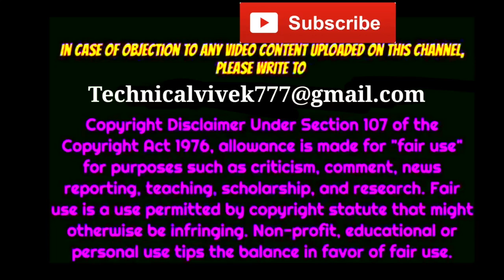Jee Len De Song Karaoke | Romeo Akbar Walter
Song Credits
Singer: Mohit Chauhan
Composer: Raaj Aashoo
Lyricist: Murali Agarwal & Shabbir Ahmed
Music Production: Aditya Dev
Guitar: Krishna
Mixed & Mastered: Shadab Rayeen
Voice Recorded At: Aminor studio
Music Assistants: Anmol Daniel, Seepi, Laxmikant

Viacom18 Motion Pictures in association with KYTA Productions present VA Film Company & Red Ice Productions' ‘Romeo Akbar Walter’. Releases on 5th April 2019.

WRITTEN AND DIRECTED BY ROBBIE GREWAL

Romeo Akbar Walter (RAW) is produced by Viacom18 Motion Pictures, Dheeraj Wadhwan, Ajay Kapoor, Vanessa Walia, and Gary Grewal. It will release Worldwide on 5th April 2019.

Video is for educational & Entertainment purpose only. Copyright Disclaimer Under Section 107 of the Copyright Act 1976, allowance is made for “fair use” for purposes such as criticism, comment news reporting, teaching, Scholarship, and reacharch, Fair use is a use permitted by copyright statute that might otherwise be infringing.

Warning : All Digital Rights Reserved With Singer Vivek Kashyap Official video channel, C & P, ALL RIGHT RESEREVED WITH SINGER VIVEK KASHYAP OFFICIAL (SVK MUSIC), PUBLIC PERFORMANCES BOARDCASTING & COPYING OF THIS RECORDING STRICTLY PROHIBITED.